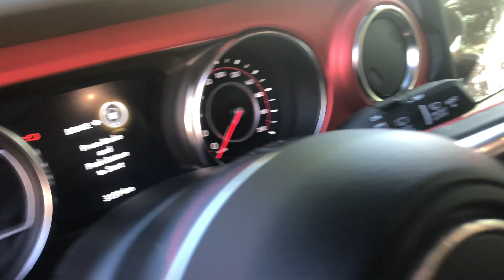New Rubicon jeep